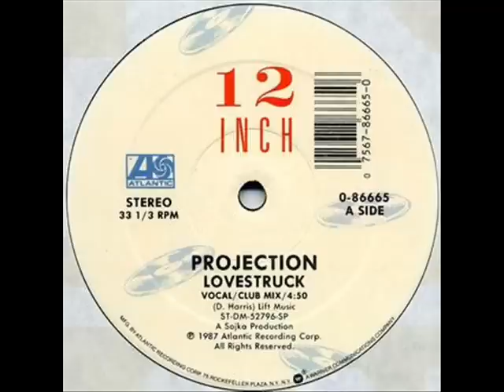Projection - Lovestruck - Buzz fm Manchester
Taken from the year of 1987 is this true british classic from Projection - LOVESTRUCK.

Projection was the name for Andy Sojka, record producer, born July 10 1951.

In 1979 Andy Sojka,formed produced and recorded the five-strong music group, Atmosfear. The first fruit of the liaison was their single, Dancing In Outer Space.

Dancing In Outer Space fused disco, funk, jazz and psychedelic production. It sold 100,000 copies and the tune lives on, still played and frequently sampled.

Educated at Kingsbury high school, north London, in the late 1970s, Sojka opened All Ears, a dance music shop in Harlesden. It quickly became a focus for the 12inch 45rpm dance single boom, which had begun in the United States. Many of the customers at All Ears were DJs buying American imports and the British releases that followed.

After Dancing In Outer Space, in 1980 Sojka discovered and named Level 42, and signed them to his Elite label, producing their first single, Love Meeting Love, and The Early Tapes album.

In the 1980s, Elite Records became a home for the new independent British dance music, and releases by Danny D(D-Mob), Beverley Skeete, PROJECTION, Atmosfear, Sahara and many others featured regularly in the dance music charts. With his music championed by the late Larry Levan at the Paradise Garage Andy became a cult figure in New York.

Between 1986-88 he worked with Garry Hughes, producing two experimental world music crossover albums. In 1987, a rhythm and blues label was formed. Its first release was Keni Stevens's Blue Moods, a classic album of British soul music.

In the mid-90s Andy established three new labels, Jump Cut, Meta4, and Chemical Discs, whose catalogue included such notable works as Atmosfear's Trance Plants (1994) and Jangala Spirits (1997). His last major project was Altered Slates (1998), made with the US group, Masters at Work, the U2 producer Francois Kevorkian, and Dimitri from France. In 1999, he began writing Groove World, an album by Atmosfear. This was to be his last, as he died on Feb 12th 2000.

Please comment and rate tunes/videos.